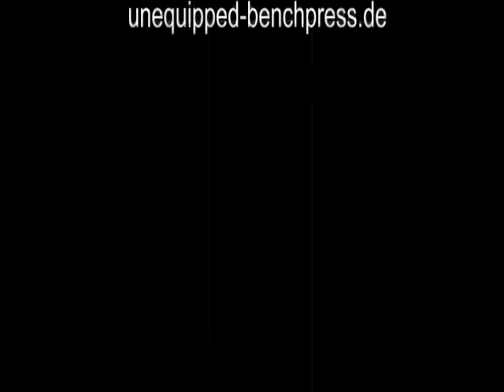Raw Benchpress - 200 kg - "Masters 60+" - Walter Kurda - 2014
Der erste 200 kg-Wettkampf im Alter über 60, sogar beim BVDK.